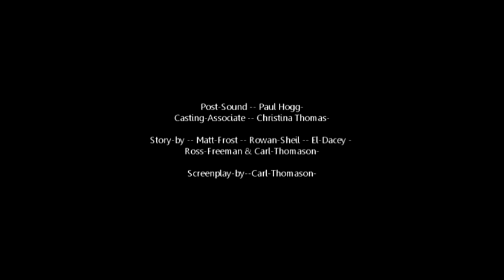Shit Happens (2012) Official Trailer from Not Twice Films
Here is the Official Trailer for Shit Happens directed by Carl Thomason
Starring John Brimm, Liam O'riordan, John Scott, Mark Scullion, Ryan Murphy, Jamie McCusker, Mitchell Cartwright, Emma Cooke, Andy Blasxell, Katie Blasxell, Zhang Su and Ashley Bramley.
Featuring a photographic appearance of Dean Cameron with his special permission.
Post Sound by Paul Hogg. Casting Associate Christina Thomason.
Story by Matt Frost, Ross Freeman, El Dacey, Rowan Shiel and Carl Thomason.
Screenplay by Carl Thomason. Produced and Directed by Carl Thomason.
A Not Twice Films Production.